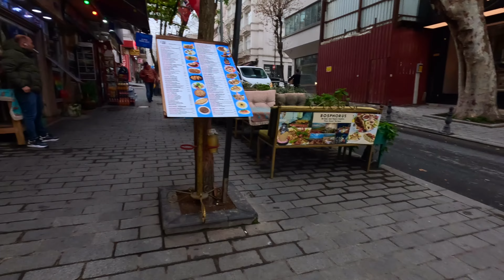4K | Istanbul walk | Grand Bazaar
Embark on a journey through time as we take you on a 4K Walk tour through Istanbuls Grand Bazaar in Turkey. Experience the breathtaking views of the city, winding roads, and historic landmarks that make this region so unique. From the comfort of your own home, you will be transported to the heart of Turkey and discover the hidden gems that make this area a must-see destination. Join us as we explore the rich cultural heritage, local traditions, and natural beauty of Turkey. This video is shot in Ultra HD, giving you an immersive experience of the region. So sit back, relax, and enjoy the ride!